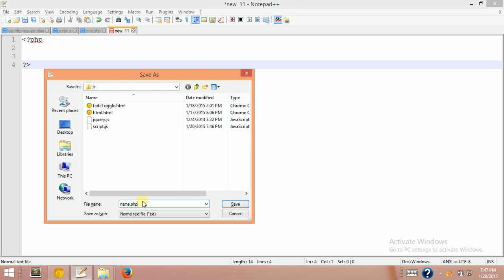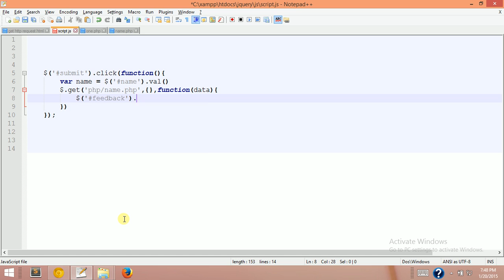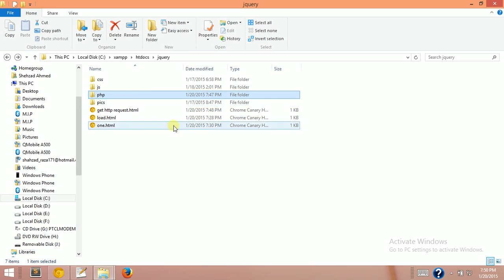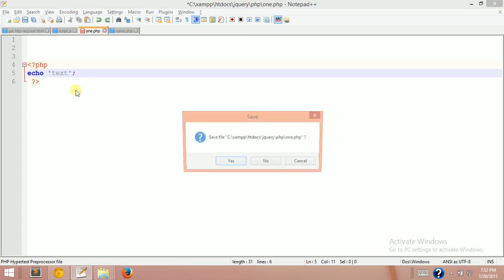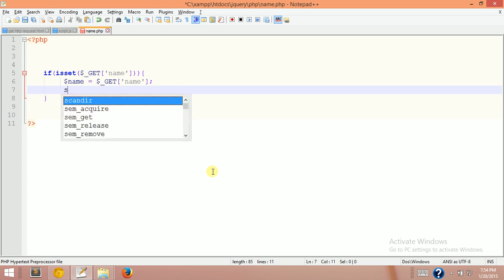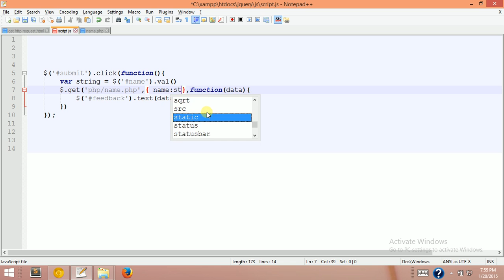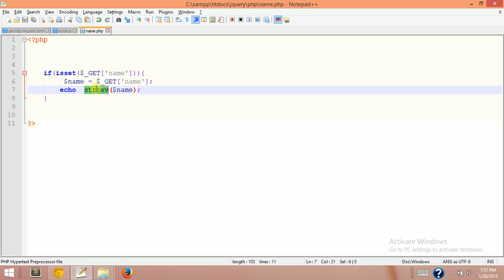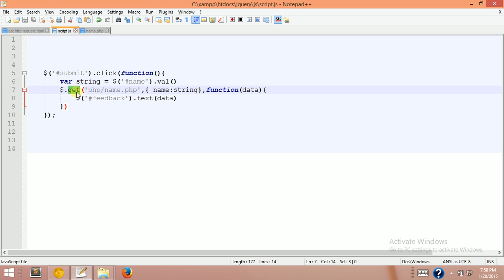93 get http request 2